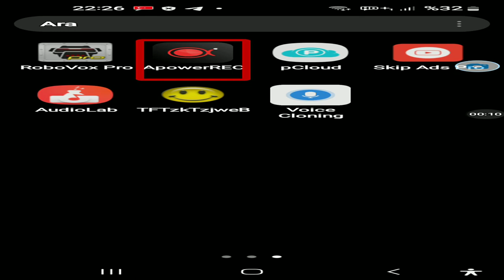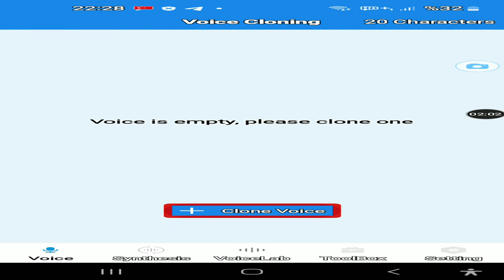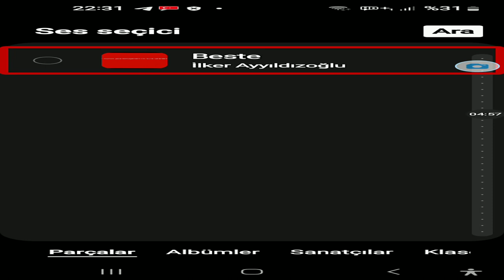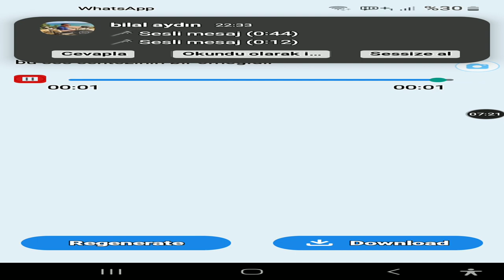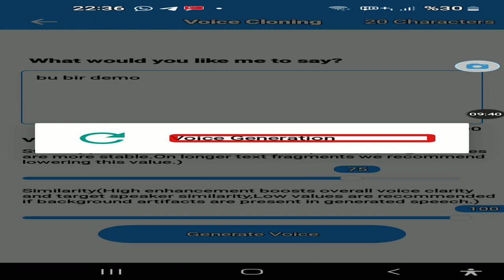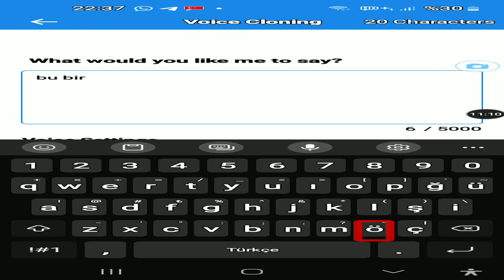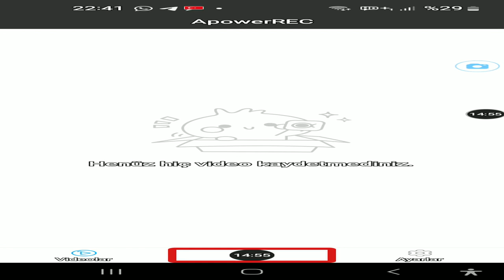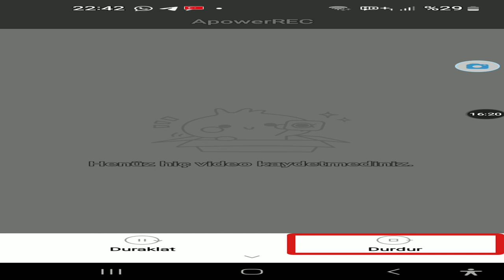AI -—– Voice Cloning —-– Uygulama incelemesi + PROGRAMI MODLAMAYI BAŞARDIM..